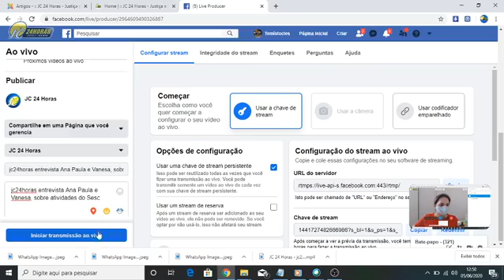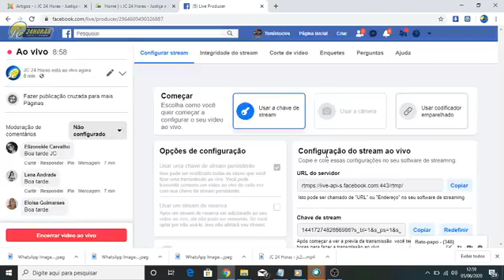jc24horas entrevista Ana Paula e Vaneza, sobre atividades do Sesc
A importância co Sesc nos eventos culturais que acontecem na cidade de Floriano sempre foi fundamental pela quantidade e qualidade de ações que a instituição promove, sobretudo depois que a Ana Paula assumiu os destinos da entidade. O calendário de eventos foi interrompido por conta da pandemia, mas os integrantes do Sesc não são de se intimidar por conta de uma quarentena ou coisa semelhante e novamente estão promovendo eventos que são importantes na formação cultural de um povo e de uma  geração.
Do dia 03 até o dia 07 de junho, os artistas de nossa cidade podem se inscrever no Sesc Cultura Convida, voltado para música, artes cênicas, artes visuais dentre outras. Nossa reportagem conversou com a Vaneza para ter mais informações sobre esse importante evento e com Ana Paula que falou de outras programações do Sesc que fez uma verdadeira adequação para a realidade pós-pandemia para que as atividades não sofram solução de continuidade.